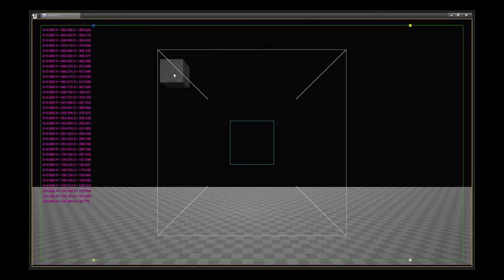Tiny Demo - UE4 3D Object Following Mouse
Small UE4 sample demoing a 3d flying object that following the mouse position.